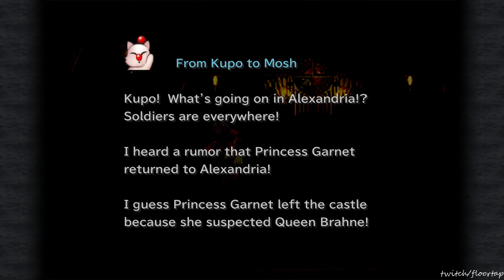Final Fantasy IX (12)